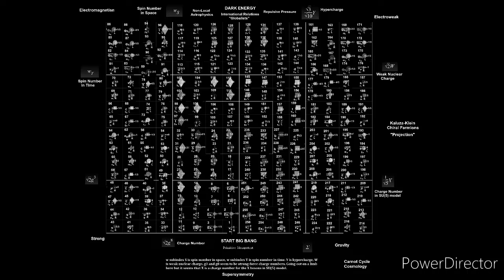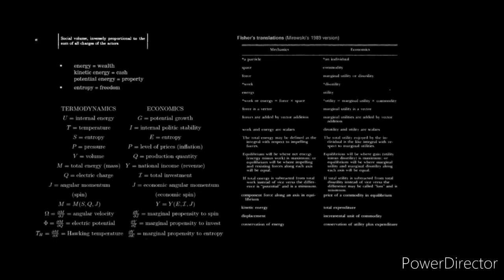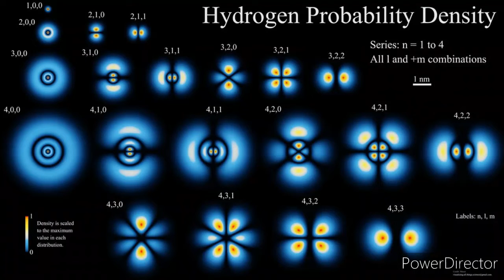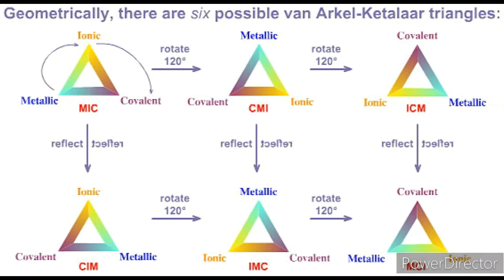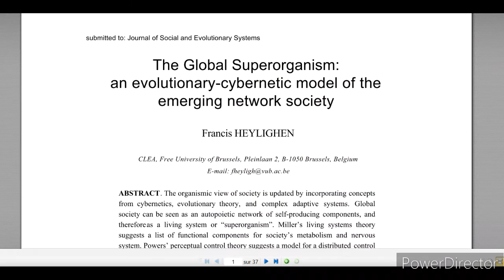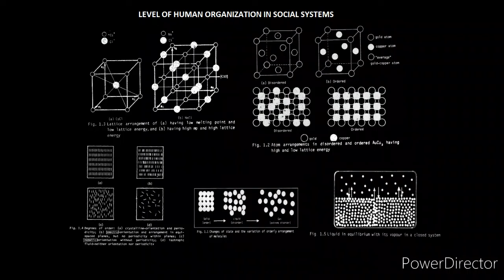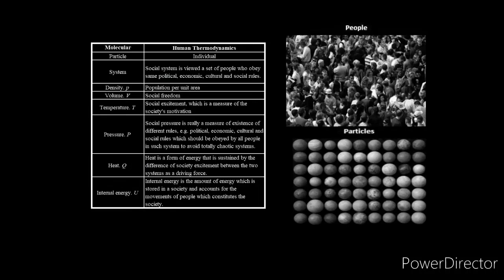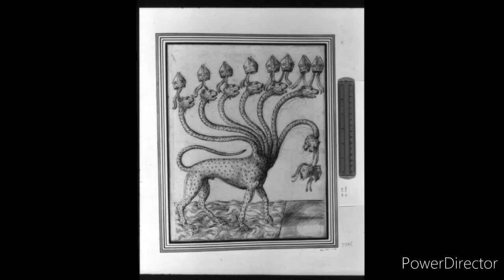Théorie de la Trajectoire du Neuro-Octet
Neuro Octet Trajectory Theory
Libb Thims. Institute of Human Thermodynamics.